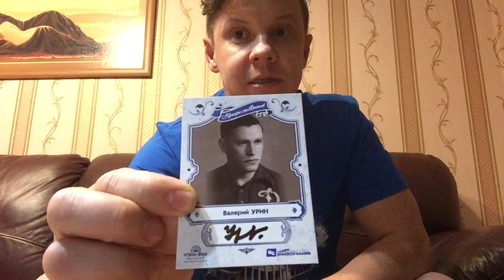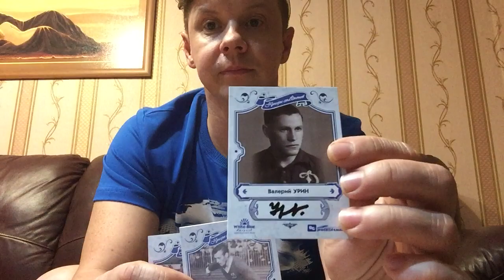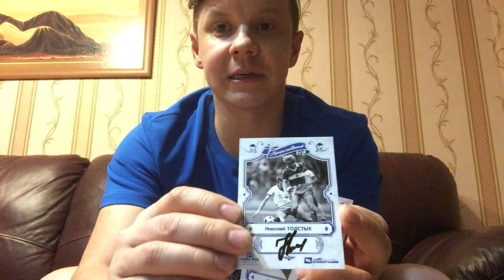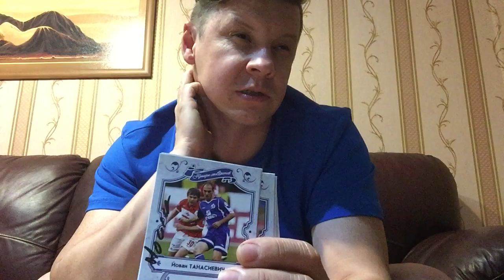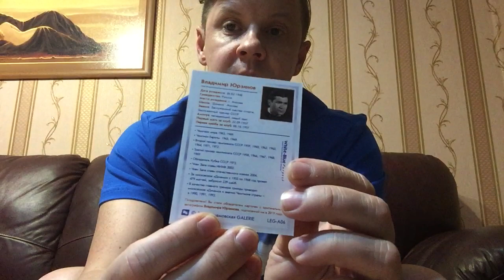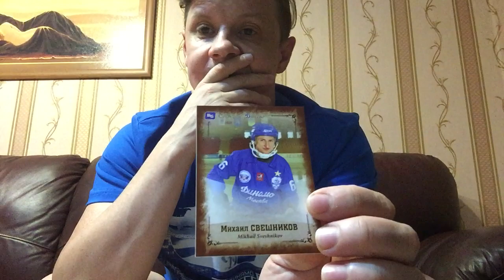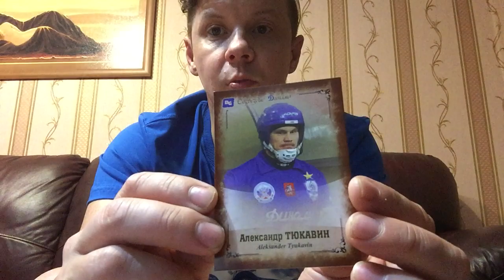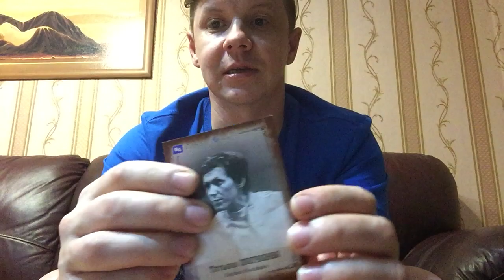карточки DG Динамовская GALERIE с автографами легенд московского "ДИНАМО"!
Представляем коллекцию карточек с автографами ветеранов московского "Динамо" - DG ДИНАМОВСКАЯ Galerie.
Коллекция создается при поддержке Клуба ветеранов московского "Динамо" и типографии Dynamic Print.
Цель проекта - выпуск коллекционных карточек с автографами легенд "Динамо"(Москва) в разных видах спорта- футболе, хоккее, волейболе, баскетболе и др.
На данный момент уже начат выпуск карточек из подсерий: "Кумиры стаДионов" и "Автограф легенДы", "СозвезДие Динамо".

ПОДСЕРИЯ 1
ДИНАМОВСКАЯ Galerie 2019 "Кумиры стаДионов"
В эту подсерию входят ПРОМО карты с легендами ФУТБОЛЬНОГО Динамо Москва

ПОДСЕРИЯ 2
ДИНАМОВСКАЯ Galerie 2019 "Автограф легенДы"
В этой подсерии будут выпускаться автограф-карточки с легендами ХОККЕЙНОГО клуба "Динамо"(Москва)
Здесь планируется выпуск карточек в двух вариантах с разными фото: НУМЕРОВАННЫЕ автограф-карты и ПРОМО карточки.

ПОДСЕРИЯ 3
ДИНАМОВСКАЯ Galerie 2019 "СозвезДие Динамо".
В этой подсерии будут выпускатья карточки с автографами легенд московского "Динамо" в разных видах спорта: хоккее с мячом, баскетболе, волейболе/. водном поло.